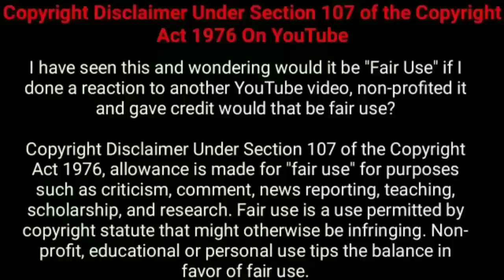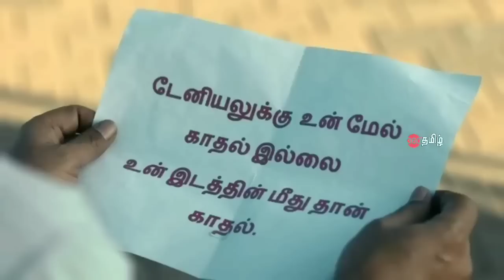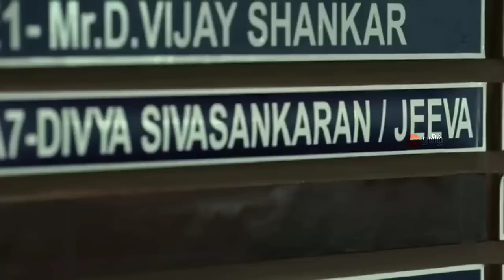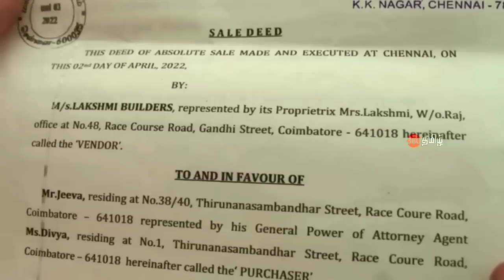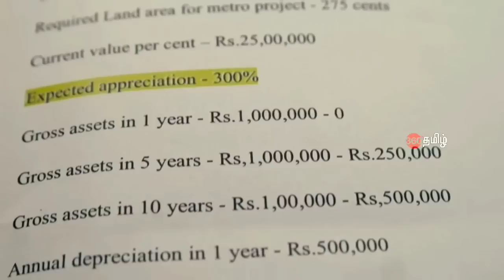ஒரே வீடியோவில் மொத்த சஸ்பென்ஸ் சீரிஸ்! | Movie Explained in Tamil | Tamil Voiceover | 360 Tamil 2.0